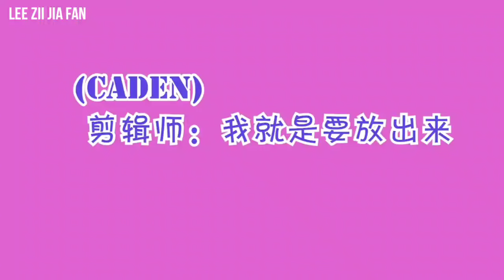LEE Zii Jia With Morning Kaki !!! _ Funny Show _ Watch and Enjoy Guys 😜 _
Lee Zii Jia (Chinese: 李梓嘉; pinyin: Lǐ Zǐ Jiā, born 29 March 1998) is a Malaysian badminton player. He was the men's singles gold medalist at the 2019 Southeast Asian Games.

Lee Zii Jia was first introduced to badminton by his parents at the age of 5. In his earlier years, he studied at Keat Hwa H Primary School in Alor Setar, Kedah. Due to his results in the under 12 competition, he was soon drafted into the Bukit Jalil Sports School. In 2015, he became the junior champion in the Perak and Selangor Badminton Open. These standout performances and wins in the international circuit earned him a place in the Badminton Association of Malaysia.

2019
Zii Jia started the 2019 season by competing in the Thailand Masters. He lost in the quarter finals to Brice Leverdez of France in straight games. In the next tournaments, he also finished in the quarter finals in Malaysia Masters, Indonesia Masters, and German Open. Zii Jia later lost in the early stage of Swiss, Malaysia, and Singapore Open's. Zii Jia admitted that he had struggled to cope with financial difficulties, lack of progress and unfairness that affected his performance.

In August, he finally managed to make it into the semi-finals in the Thailand Open, where he lost to Chou Tien-chen of Chinese Taipei. This was nonetheless an improvement to his being a quarter finalist in New Zealand and Indonesia Open's. Zii Jia qualified to compete in World Championships in Basel, Switzerland, but lost to the World No. 1 Men's Single Player, and the eventual champion World Champion, Kento Momota of Japan in the quarter finals. In November, he was forced to retire in the second round of the China Open, and decided to withdraw as well from the next tournament in Hong Kong, due suffering from food poisoning and fever. Zii Jia reached world No. 11 in the BWF World ranking on November 12th. In December, he won the men's singles gold medal at the Southeast Asian Games, and also helped the national men's team win the silver medal.

2020
Lee opened the season by participating in Southeast Asian tours in Malaysia, Indonesia, and Thailand Masters, with his best result being a semi-finalist in Malaysia, wherein he lost to the world number 1 Kento Momota in straight games. In February, he alongside Malaysia men's team, won the silver medal at the Asia Team Championships, during which time he was the national team captain He won 4 out of 5 matches in the Asia Team Championships, losing in the final match against Anthony Sinisuka Ginting.

Later in March, due to the outbreak of COVID-19 in Europe, the 2020 German Open (badminton) was cancelled. Zii Jia's next tournament was the 2020 All England Open, which was also be his debut at the tournament because his ranking was previously too low to qualify. He won against Jonatan Christie, who had won in four previous matches. Zii Jia continued this win streak against Lu Guangzu and then the Olympic champion Chen Long. In the semi final match, he lost to Viktor Axelsen. The match lasted for 73 minutes. Further, Lee's performance at the All England Open raised his world ranking to no. 10 on 17 March 2020. Lee was born in Alor Setar, Kedah to Lee Chee Hin and Leow Siet Peng, teachers and former basketball internationals. He was first introduced to badminton by his parents at the age of 6. In his earlier years, he studied at Keat Hwa H Primary School in Alor Setar, Kedah. Due to his results in the under 12 competition, he was soon drafted into the Bukit Jalil Sports School.